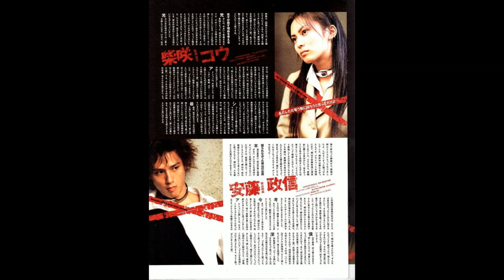[FREE] Benjicold x Asian Rock type beat "Kawada" ✧✧✧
MUST credit [prod. aria + benjicold]

♫ 141BPM
G Minor

All of my beats are FREE TO USE for NON PROFIT (songs can be uploaded on Soundcloud. A lease is needed for major platforms such as Spotify and Apple Music).